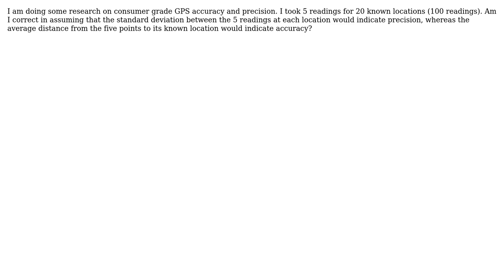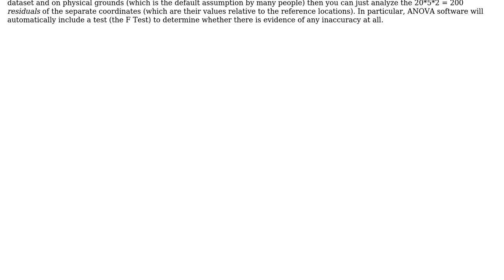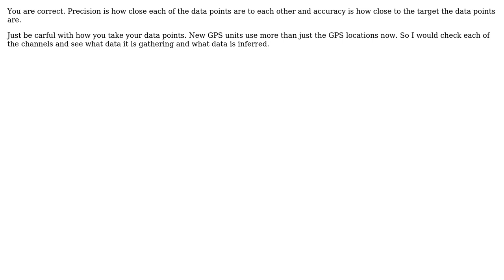GIS: Accuracy vs Precision GPS (2 Solutions!!)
GIS: Accuracy vs Precision GPS

With thanks & praise to God, and with thanks to the many people who have made this project possible! | Content (except music & images) licensed under CC BY-SA | Music | Images & others | With thanks to user whuber user PyMapr user Jdahern and the Stack Exchange Network Trademarks are property of their respective owners. You are responsible for your own actions.